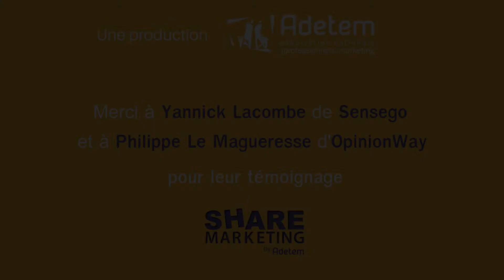Part 2 - Yannick Lacombe, CSO de Sensego et Philippe Le Magueresse, DGA d'OpinionWay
L’Adetem, en partenariat avec Cap Digital, Early Metrics, En Mode Up, Haigo et Startinpost, a inauguré le challenge Share Marketing.
L’enjeu ? Accélérer l’accès des startups au directions marketing de grands groupes en leur proposant un autre regard, une autre façon de fonctionner et une offre digitale innovante à forte valeur ajoutée.

L’originalité de ce projet est d’associer une startup à chacune des directions marketing des annonceurs.